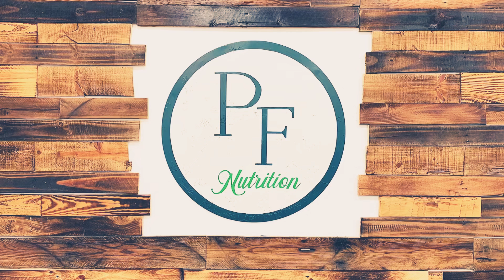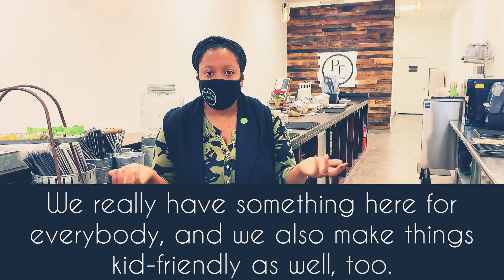Black Owned Business Highlight: Pflugerville Nutrition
For Black History Month, I will be highlighting Black owned businesses in the Austin area that I’ve never been to as well as revisiting some of my favorites! Today, it’s all about Pfugerville Nutrition!

Musician: LiQWYD